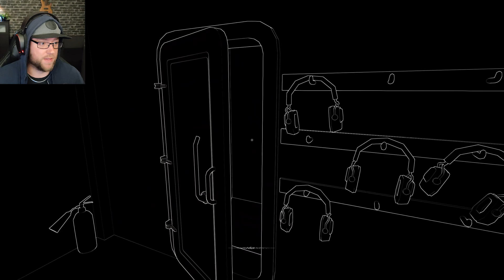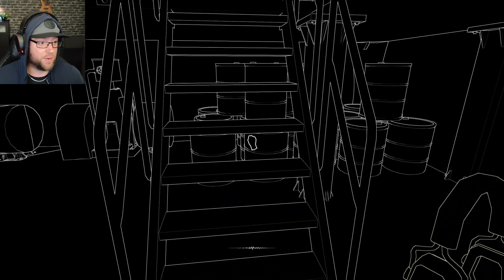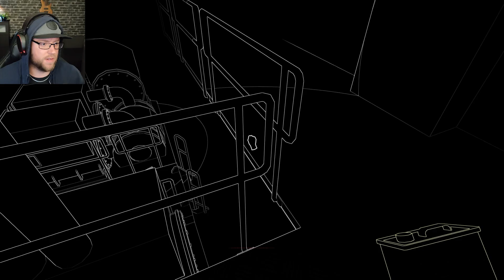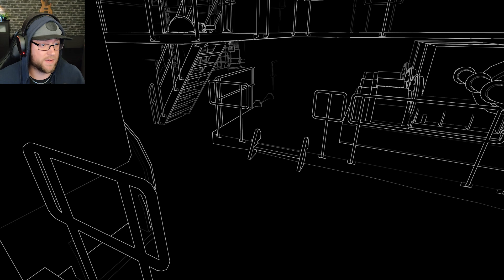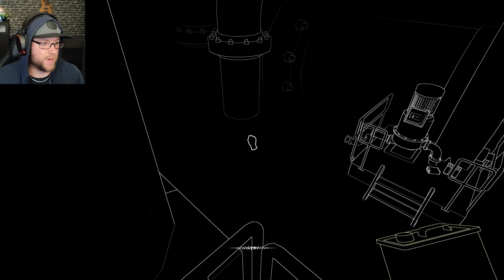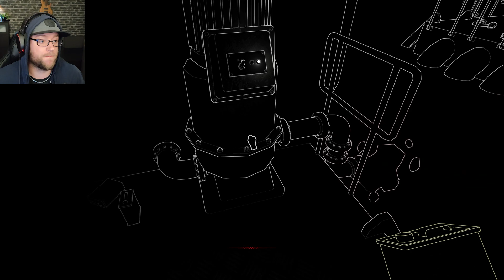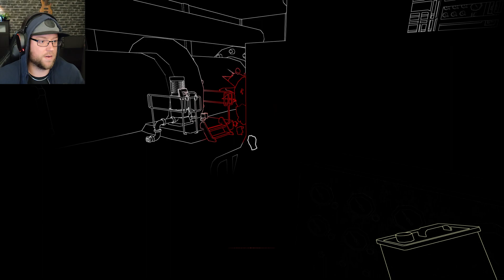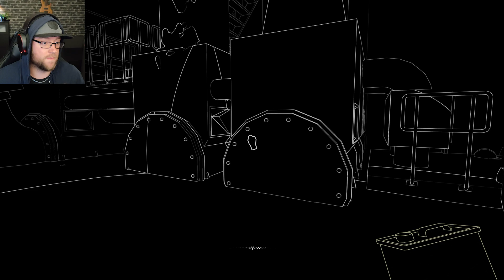SHUT UP LADY! | Stifled - Part 4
Good day Ladies and Gents!

This game is very LOUD!